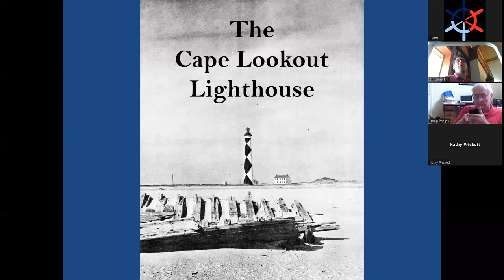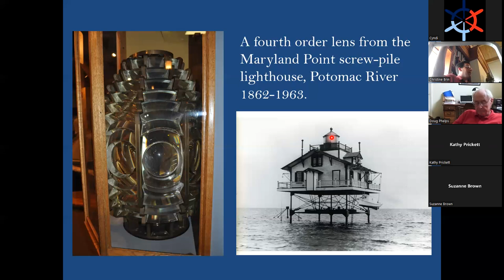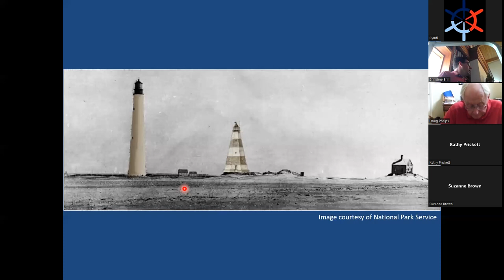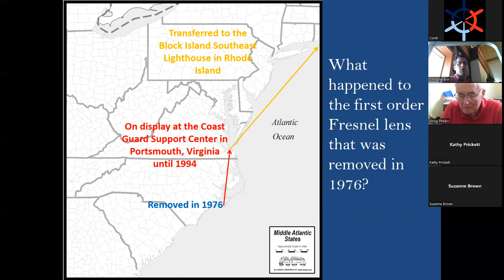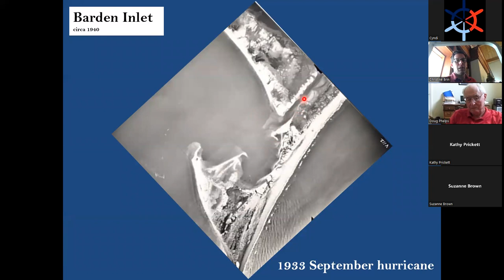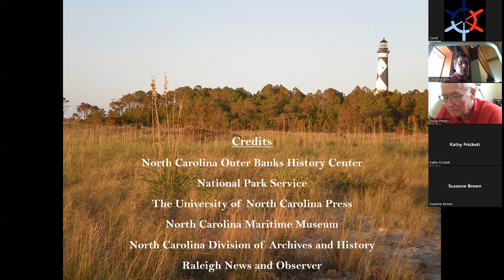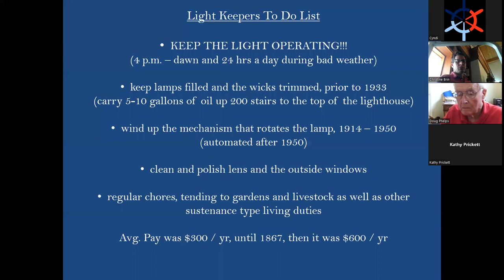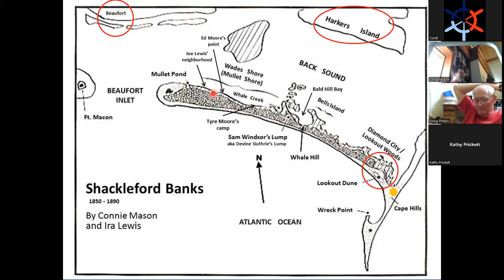The Cape Lookout Lighthouse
Associate Museum Curator Benjamin Wunderly takes a look at the history of light towers at Cape Lookout. The presentation will cover the original 1812 structure and the current 1859 tower, examining some interesting events that occurred throughout their existence and some lesser-known facts about the iconic Carteret County landmark.